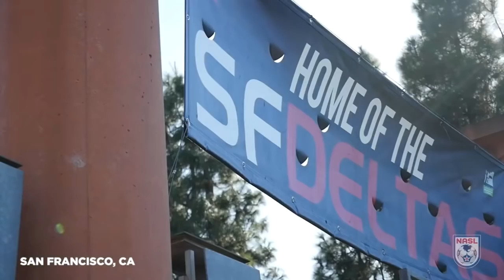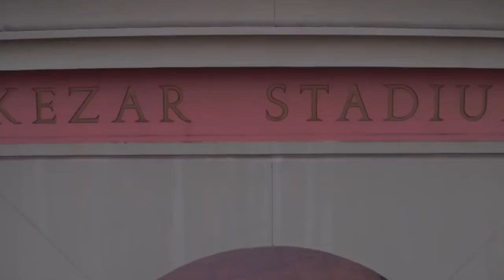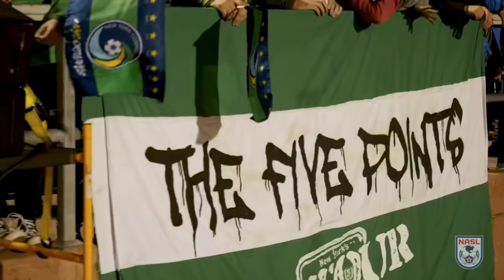NASL: The Story of 2017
Hello, and welcome to my complete roundup of the best goals and moments from the 2017 North American Soccer League season. Clips for this video compilation are mostly from NASL club and league channels. This is a fan-made montage not intended for commercialization. Original music made with buttonbass.com